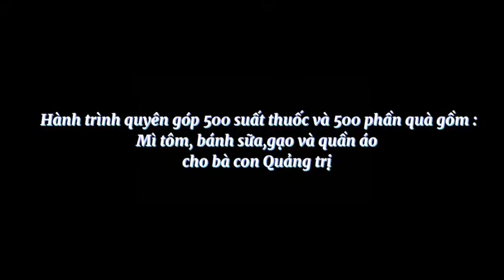Học viên Eduphar cùng chung tay ủng hộ cứu trợ bà con Quảng Trị sau lũ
Những học viên Eduphar ngoài việc học hỏi cập nhật kiến thức chuyên môn cho mình.  Các học viên còn muốn đóng góp 1 phần sức người, thuốc men và kinh phí để giúp đỡ bà con, giúp ích trả ơn cho đời, làm đúng với những điều ý nghĩa mà người thầy thuốc luôn hướng đến là chăm sóc sức khỏe cộng đồng.
KHOÁ HỌC BÁN THUỐC- ONLINE & OFLINE- HỌC VIỆN EDUPHAR
     (Vững tri thức- Sáng tương lai)
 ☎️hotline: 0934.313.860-